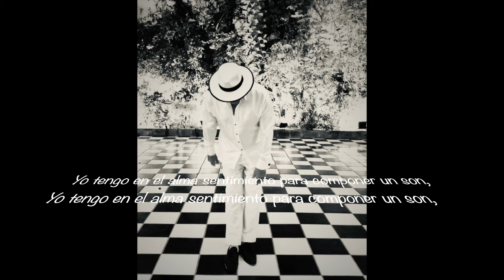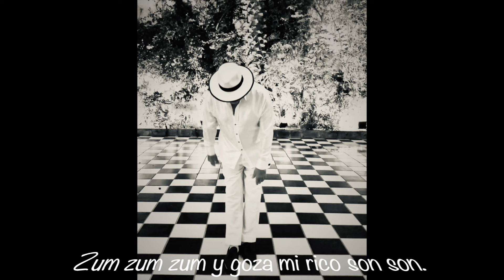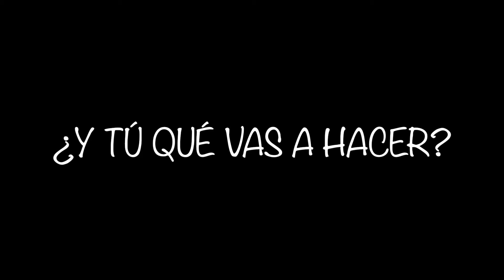Sirak Baloyan - ¿Y tú Qué Vas A Hacer? (Salsa/Son)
¡Prepárate para alegrar tu día con '¿Y TÚ QUÉ VAS A HACER?' Una melodía SALSASON, vibrante y contagiosa canción escrita e interpretada por Sirak Baloyan! Sumérgete en los ritmos de la salsa y déjate llevar por la energía positiva de esta increíble pieza musical.
Sirak Baloyan, el primer salsero mexicano en presentarse en la noche de los premios Oscar y compositor del éxito 'AREIO', nos trae otra joya musical para disfrutar y bailar.